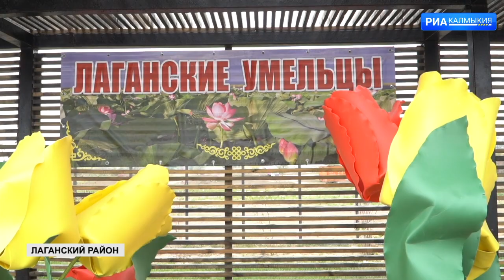В Лаганском парке "Мелодия Каспия" развернулся "Заhсн фест"